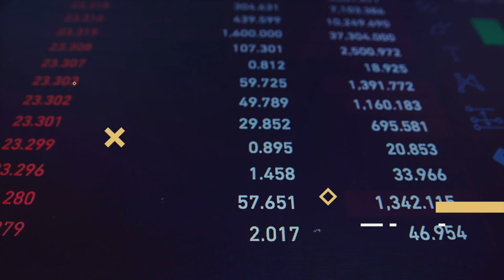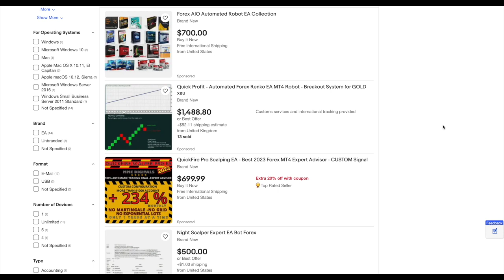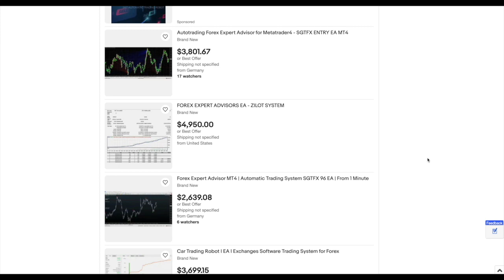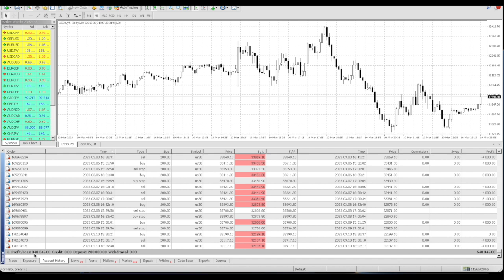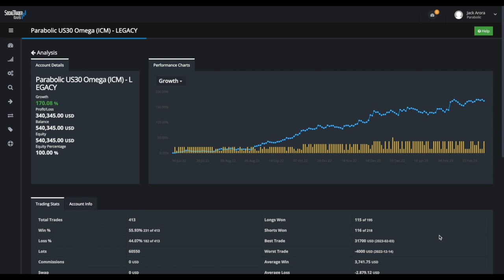The Ultimate US30 EA BOT | Pass Your FTMO MyForexFunds Challenge Exam | Best Expert Advisor MT4 MT5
🏆Our US30 Omega EA is our flagship AI trading bot dubbed the “Prop Firm Killer”. This EA executes trades in the NYC/LONDON session powered by a AI matrix system that computes support and resistance zones with a proprietary volatility and momentum algorithm. EA implements a trailing stop loss to maximize profits and stop loss protocol to protect equity.

💎Features:
✅Target Gains - 1%-5% Daily, up to 25% weekly
✅PropFrim Friendly
✅Personal Account Friendly
✅Low - High Risk based on Lot settings